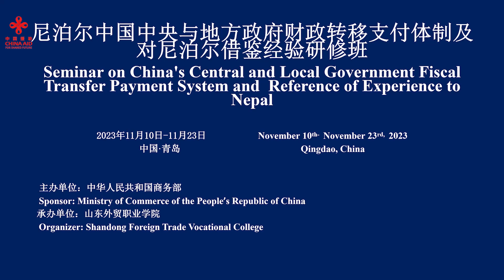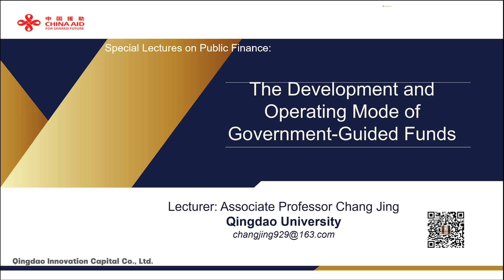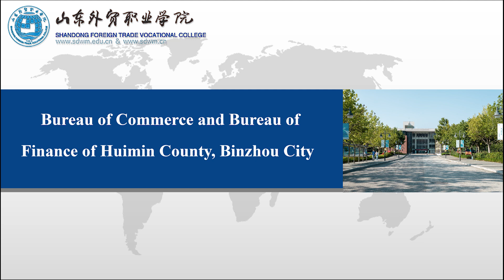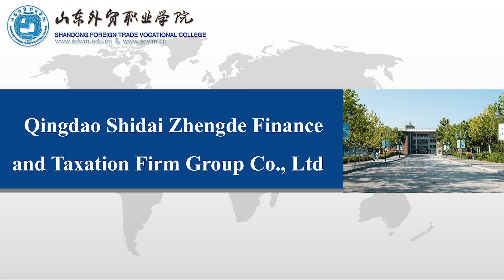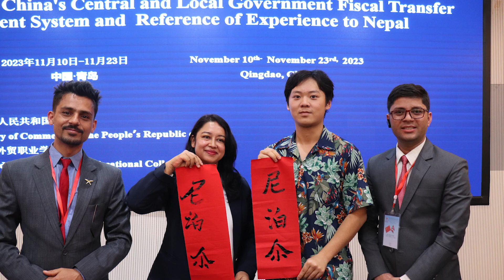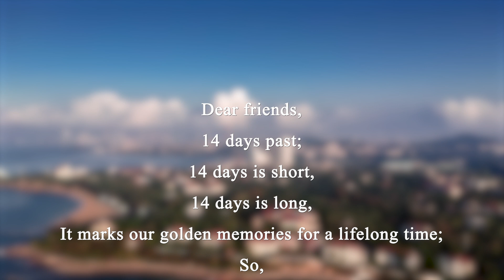A complete wrap up video of Seminar on China's Central and Local Government Fiscal Transfer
From November 10 to November 24, 2023